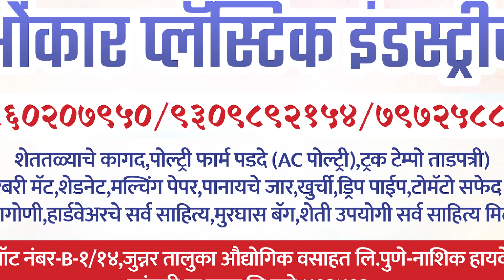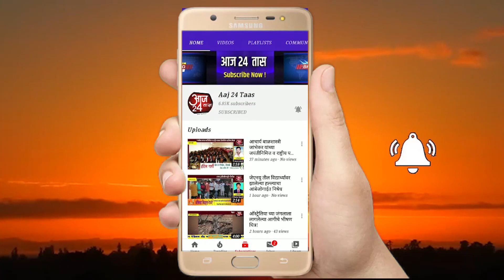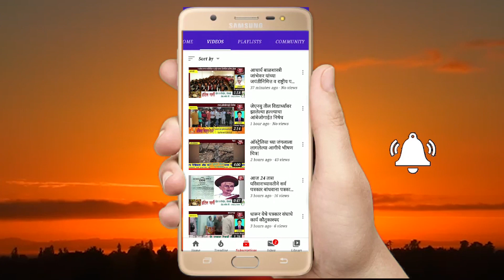आमदार सहसराम कोरोटे यांच्या उपस्थितीत देवरीत आयोजित करण्यात आला बिरसा मुंडा मेळावा